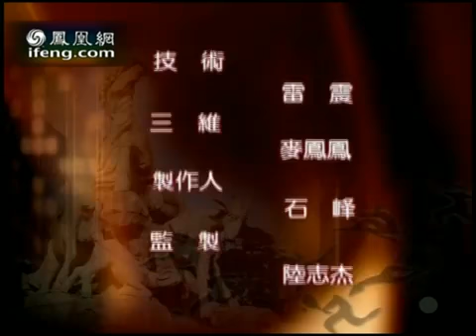亚运广州2010-10-28 亚运安保管制措施已启动